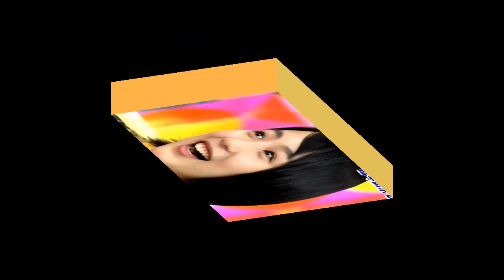あまちゃん 能年玲奈（あさいち，笑っていいとも）・音楽 くるみ割り人形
NEW Ｓensational　Japanese Actress：ＲＥＮＡ　ＮＯＵＮＥＮ　NHK・ＴＶDrama：「AMACHAN 」Heroine. MUSIC:Tchaikovsky：Ballet suite "The Nutcracker" Op. 71a, 2. March URL
朝ドラ　じぇじぇじぇ　浅田真央　のだめ　nodame 　NHK朝の連続小説テレビドラマ　天野アキ能年玲奈  じぇじぇじぇ　小泉今日子　宮藤官九郎 浅田真央　mao asada　橋本愛　ユイ　鈴鹿ひろみ　薬師丸ひろ子
「チャイコフスキー：バレエ組曲《くるみ割り人形》 作品71a -2.「行進曲」
♪あふれる旋律の宝庫はチャイコフスキーならでは

ビートルズのアルバムを聴くと、次から次へとキャッチーな曲が並び、
その抜かりの無さに驚きますが、ちょうど同じようなことが
言えるのがこの組曲「くるみ割り人形」です。

バレエ音楽として作曲していた頃チャイコフスキーは、
自作を指揮する演奏会を開く予定でしたが、あいにく
そのための新作が間に合わず、取り急ぎバレエ用音楽の中から
8曲を選び、演奏会用組曲の「作品71a」としたのでした。

「行進曲」は運動会などでもおなじみの組曲の顔です。
この後「花のワルツ」まで息も付かせず親しみやすい旋律が続きます。

「白鳥の湖」や「眠れる森の美女」といったその他のバレエ音楽も素晴らしいですが、
やはりその密度の濃さでは「くるみ割り人形」が一歩越えていると言っていいでしょう。」
クラシック名曲サウンドライブラリーより